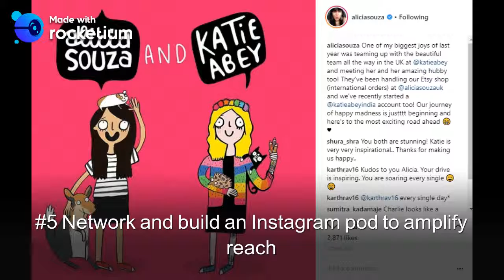How to Grow Your Instagram Following from Zero to Thousands Organically (10 Ideas)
According to eMarketer, Instagram could have 26.9 million more US users by 2020, overtaking Facebook, Twitter and every other social media network on record. The social media platform also seems to be enjoying an unprecedented adoption and engagement rates among young adults, resulting in increasing mobile revenues.

If you want to make the most of this social platform, you need to grow your following. Here are 10 ways to grow your Instagram following organically.